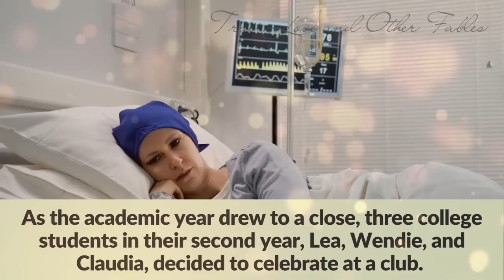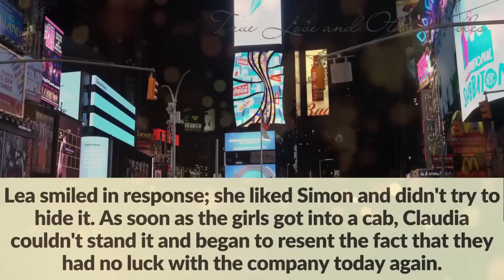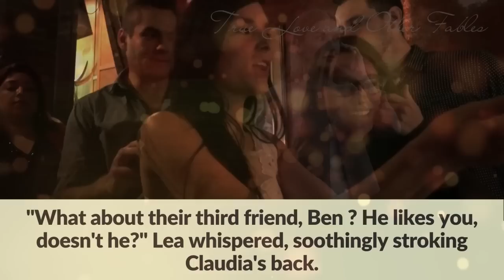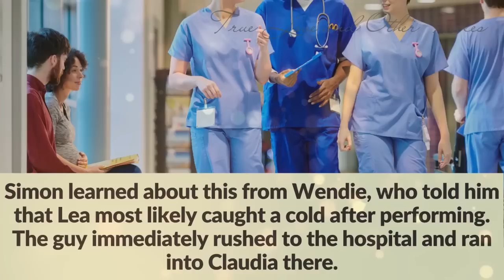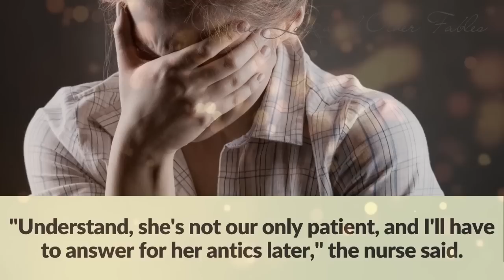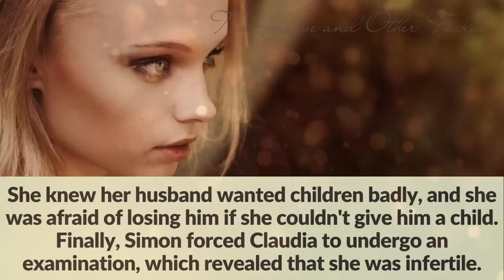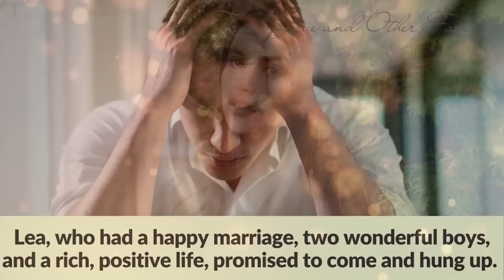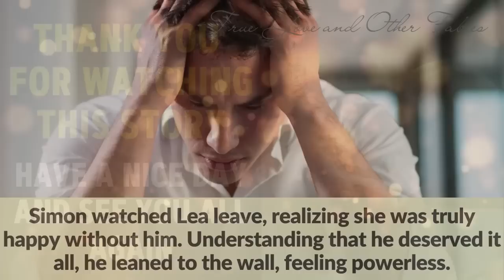A man accidentally read his fiancée's medical records and left her on the eve of their wedding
A man accidentally read his fiancée's medical records and left her on the eve of their wedding because of it. Years later, he realized what a mistake he had made

Hello, friends. Welcome to True Love and other Fables. Enjoy listening to the story. Have a nice day and see you later.

You can find a lot of interesting  real life stories to listen to on our True Love and Other Fables channel:
 - audio story
 - short stories about life lessons
 -  inspirational love stories
 - exciting  real life story
 - interesting stories
 - fascinating stories
 - stories about amazing people who help homeless men and woman or underprivileged orphan  children
 - stories about love, relationships, divorce, and cheating wife or husband
 - cheating wife or husband stories, heartbreaking stories about spouse's infidelity , stories about cheating revenge

A young woman lay alone in a hospital bed, consumed by despair. She was exhausted from a long and painful illness, and guilt tormented her for events from years past. Memories flooded her mind, causing her to relive the moments that had changed the lives of those who were once close to her.
As the academic year drew to a close, three college students in their second year, Lea, Wendie, and Claudia, decided to celebrate at a club. When they arrived, Lea, the most sociable and merry of the group, found them a free table and hurried to the dance floor. Being a professional dancer, she felt at home there. Her flexibility and grace caught the attention of nearby dancers, and one of them even joined her in a dance that earned applause from the crowd. His name was Simon.
"Are you here alone?" her new acquaintance asked cautiously.
"No, of course not," Lea replied with a smile and seeing that the young man  got upset, she added, "I'm here with my girlfriends. We have a table over there."
Simon brightened up immediately and informed her that he had come with friends as well. Since they were also a group of three, he suggested that they  sit at one table. Within a few minutes, all six of them were sitting together, chatting casually. Claudia had been watching Simon and Lea the entire time, but they didn't pay any attention to her.
As the evening came to an end, their friends offered to see them off, but they politely declined. However, Simon slipped his business card into Lea's pocket and whispered, "Please call me! I would love to see you again."
Lea smiled in response; she liked Simon and didn't try to hide it. As soon as the girls got into a cab, Claudia couldn't stand it and began to resent the fact that they had no luck with the company today again.
"In my opinion, those were cute guys. Right, Lea?" Wendie chuckled. "Did Simon give you his number? I, for example, wrote mine on Morgan's hand."
"Well, yes," Lea dreamily smiled. "But I haven't decided yet whether to call him or not."
"Oh, of course!" Claudia suddenly snorted irritably. "You're glowing so much that it's obvious to everyone that you'll run to call him right away!"
There was so much undisguised anger in Claudia's voice that her friends looked at her in surprise and even asked if she was feeling okay. Claudia didn't answer and, asking the driver to stop the car, got out halfway home. Wendie and Lea looked at each other again in surprise.
"What's wrong with her? Is she jealous or something?" Wendie asked.
But Lea just shrugged. All her thoughts were currently occupied with the new acquaintance. When she got home, Lea slipped into her room and fell asleep immediately, dreaming of a soon meeting with Simon.